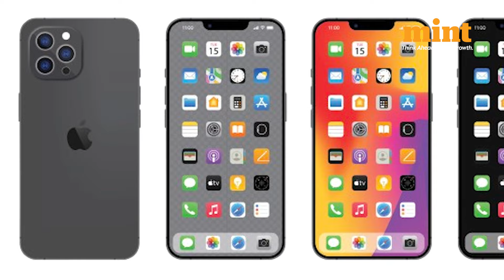Youth eye Startups. Choose Work over Life feat MDI, Gurgaon | The Alt View Ep 3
Should I start up, or go for a job? Should I join an MNC or become a bigger fish in a small company? These are everyday questions which haunt a final year student, irrespective of what they study.

To find answers, the Alt View goes to MDI Gurgaon, and asks the students about their choices, and opinions on some of the biggest challenges the corporates are dealing with. From Byjus and Microsofts, to Metas and Sam Altmans of the world, students alter conventional thinking everywhere.

0:00-2:32:  Intro
2:32- 5:38:  What's Wrong With the Big Companies
5:39 - 9:21: Debate Profitable Vs Well Funded Startups
9:22 - 10:48: Favourite Startup & Why
10:49- 11:45: Dream Job Role and Why
11:46- 14:30: Founder Vs CEO; Satya Nadella Vs Bill Gates; Who is Better?
14:31 - 16:03: 70 Hour work week? Is it good or Not?
16:04- 17:06 : Work Life Balance. Is it Needed?
17:07 -21:30 :Business Ideas By Students
21:30 - 23: 20 :Entrepreneurial Gyaan by Praveen Sinha